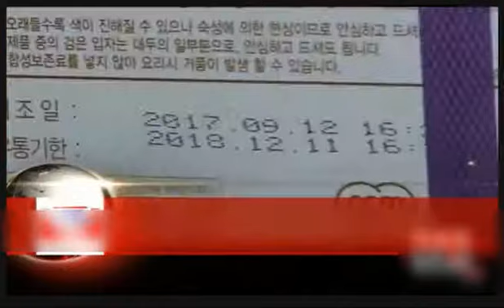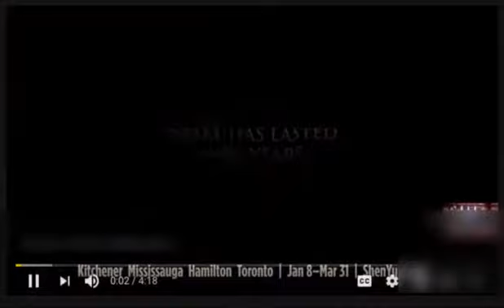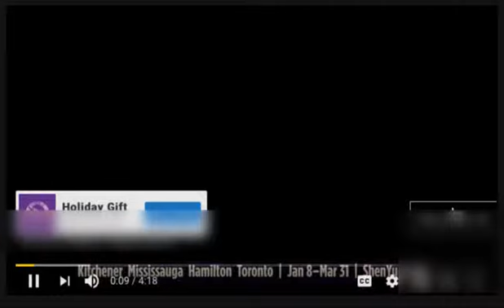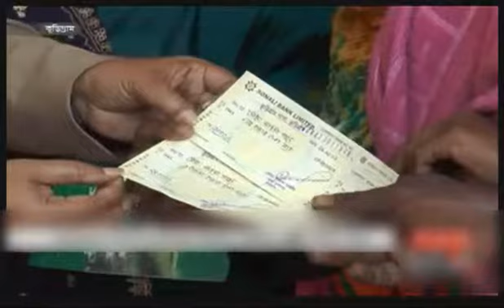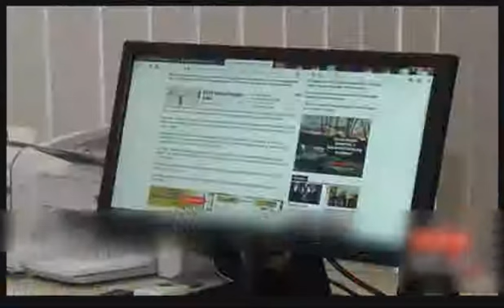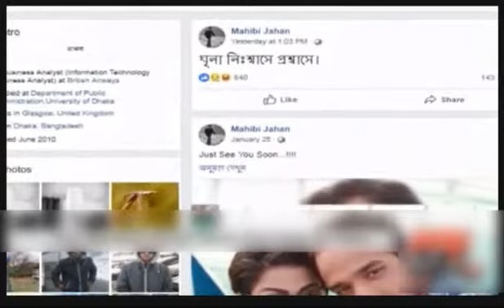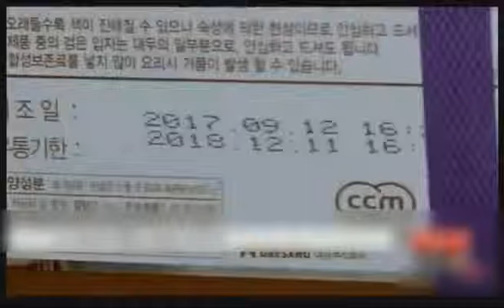itvca আজ রাত ১১টার সংবাদ ২৫ ফেব্রুয়ারী, ২০১৯। News Today 25th Feb, 2019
Todays News 25th February, 2019

ফানি মজার মজার ভিডিও, খবর, ও মিডিয়া বিনোদনের আপডেট প্রতি মুহূর্তের মধ্যেই পেতে, আপনাদের মতামত কমেন্ট করে জানান এবং শেয়ার করে অন্যকে দেখার সুযোগ করে দিন। আমাদের চ্যানেলটি ভালো লাগলে সাবসক্রাইব করে "itv-টিভি" চ্যানেলটিতে একটিভ থাকুন। ধন্যবাদ সকলকে।

চলুন আমরা একে অপরকে সাহায্য করি, যারা আমাদেরকে সাবছক্রাইব করবেন আমরাও তাদেরকে সাবছক্রাইব করবো। ধন্যবাদ।

When you Subscribe, Like & Share our channel, we will do the same for your channel!.After you subscribe pls send us a note, so we can subscribe your channel...Thank you for your subscription!!!